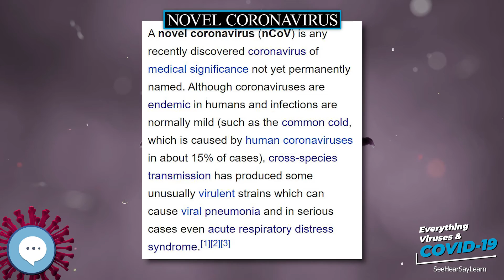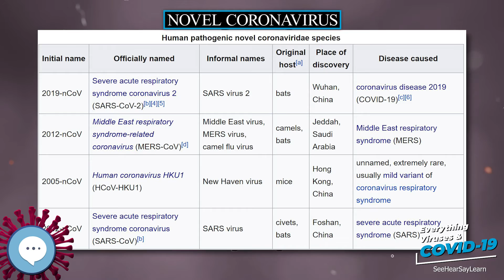Novel coronavirus 🧫👩🏾‍⚕️🤒 Everything Viruses & COVID-19 🤒👩‍⚕️🧫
A novel coronavirus (nCoV) is any recently discovered coronavirus of medical significance not yet permanently named. Although coronaviruses are endemic in humans and infections are normally mild (such as the common cold, which is caused by human coronaviruses in about 15% of cases), cross-species transmission has produced some unusually virulent strains which can cause viral pneumonia and in serious cases even acute respiratory distress syndrome.
Principles of Virology (ASM Books)
Molecular Virology of Human Pathogenic Viruses